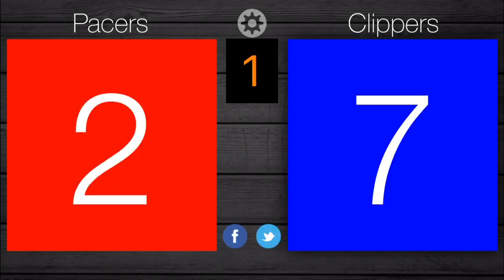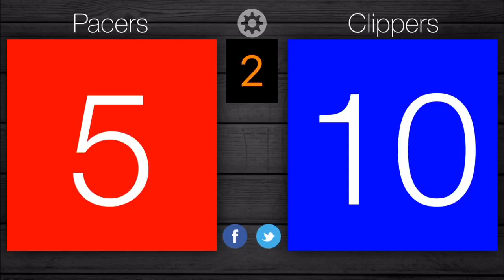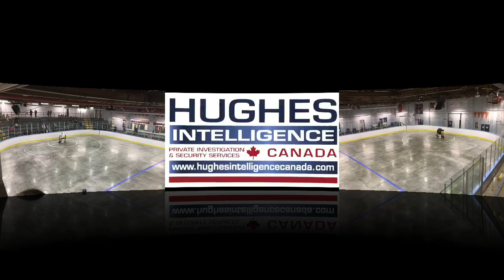Point Edward Pacers Jr. B Lacrosse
Point Edward Pacers vs Hamilton Bengals